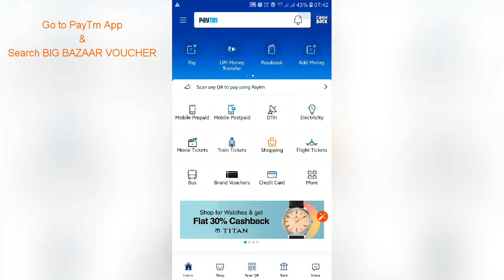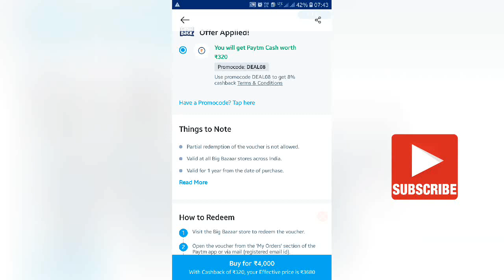Big Bazaar Offer| PayTM CashBack Offer 2019|PatTM Promocode| New Offer Free CashBack Offer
Hello Friends, aaj ki video me aapko bataynge ki Big Bazaar PayTm CashBack offer kya hai.

Future Pay बंद हो गया! अब क्या करें?

In Detail
1. In this deal, you will get an open voucher through which you can purchase any product.
2. The voucher is valid at all Big Bazaar stores across India.
3. The voucher is valid for 1 year.
4. Click here to view Future Pay TnCs.
5. Partial redemption of the voucher is not allowed.
6. This voucher cannot be exchanged for Cash or Cheque.
7. This voucher cannot be revalidated once expired.
8. Any dispute should be referred to the company and the decision of the company shall be final.
9. Please apply the 'Promo Code' to receive the cashback.
10. Users who have not undergone Paytm KYC will not receive cashback in their wallets.
11. This deal is non refundable.

Visit the Big Bazaar store to redeem the value of the voucher.
Share the voucher with the cashier at the time of payment.